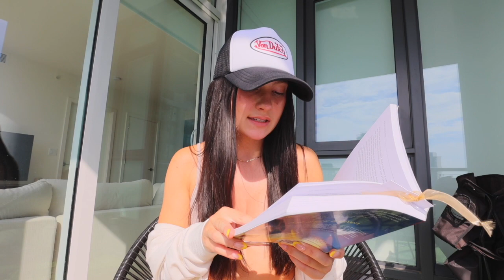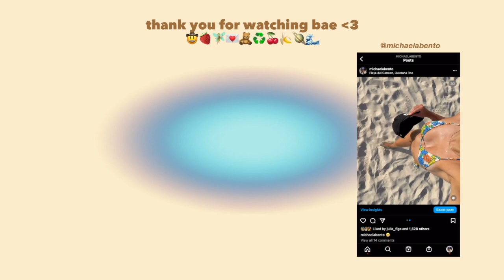HOW I STAY MOTIVATED: productivity + accomplishing my goals + fueling my mindset 📖✨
🤍CHAPTERS:
00:00 intro + plan for the day
3:50 nature walk + healthy groceries
5:26 grocery haul + clean with me
7:59 diy strawberry tea
12:11 how I manifest/mentally stay on track
17:57 stuff I still need to do
21:25 fruit salad